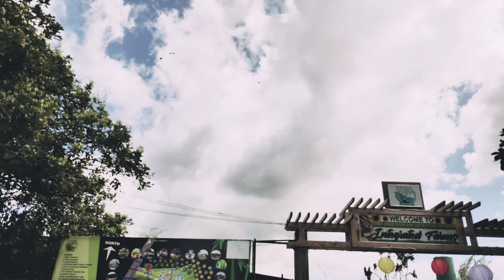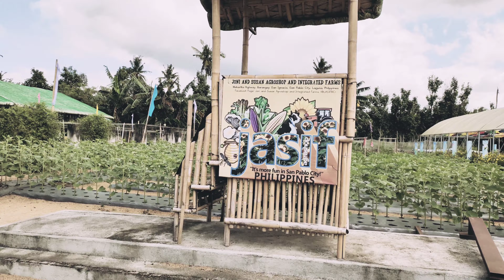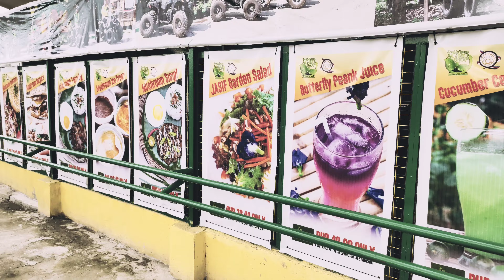JASIF: New Destination in San Pablo City, Laguna.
Joni and Susan Agroshop and Integrated Farms is an AgriTourism Site accredited by the Department of Tourism.

Located in Barangay San Ignacio, San Pablo City, Laguna.